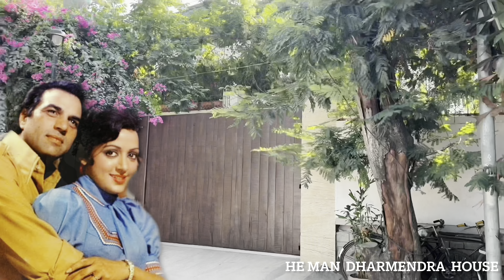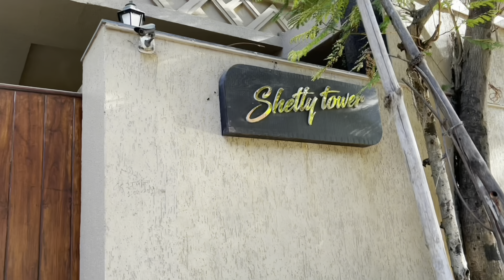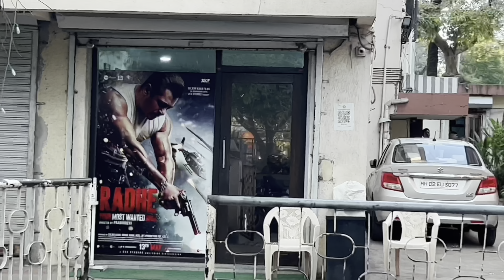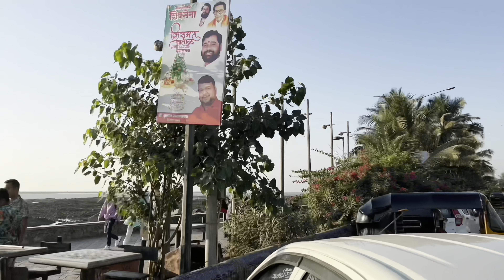Mumbai All Famous Actor's Actress HOUSE'S